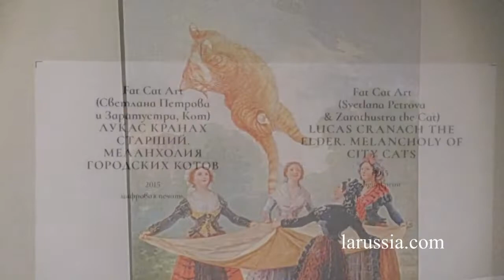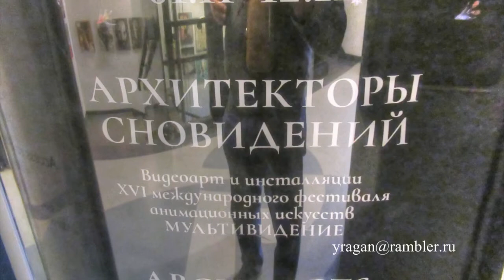Архитекторы сновидений ЭРАРТА путешествуем с Ларуссия